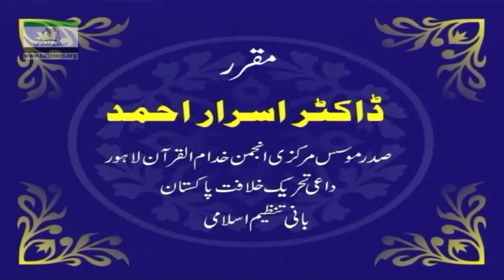Islam ki Samaaji aur Muashrati Iqdar Surah Bani Israel Ruku 3 4 2 of 2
BY DR ISRAR AHMED I MUNTAKHIB NISAB E QURAN I SURAH BANI ISRAEL